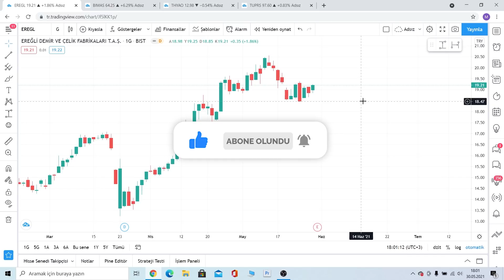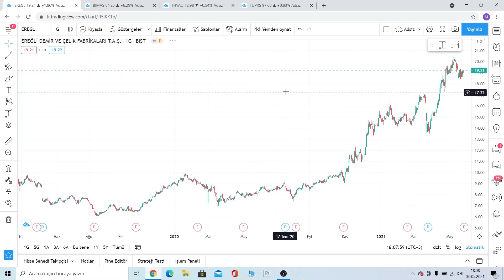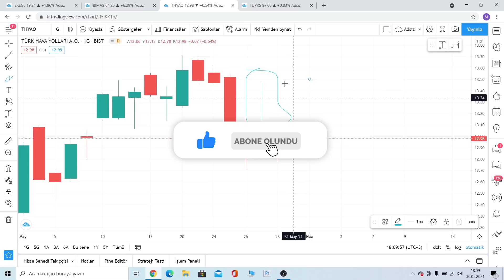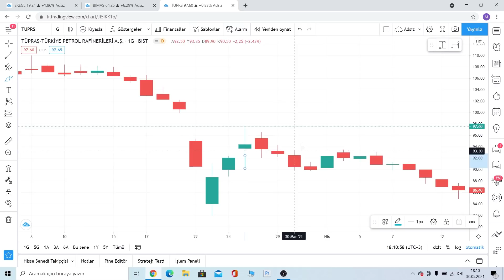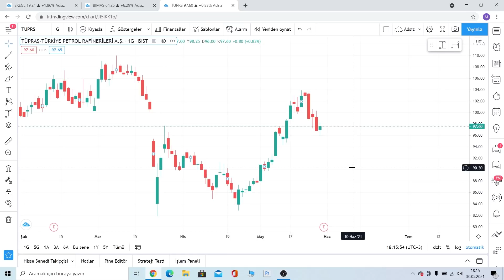Dikkat Hissende Bu Formasyon Varsa Düşüşün Habercisidir | Hisselerimizi Kontrol Edelim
Merhabalar, bu videoda sizlere düşüş habercisi olan bir formasyonumuzu anlattım. Ne şekillerde oluşabileceği ve buna karşı nasıl bir strateji uygulayabileceğimizi anlattım.

00:00:00 Giriş
00:00:10 Açıklamalar
00:03:25 Düşüş Habercisi Formasyon

Eğitim Serileri